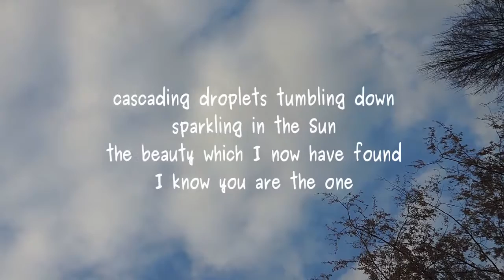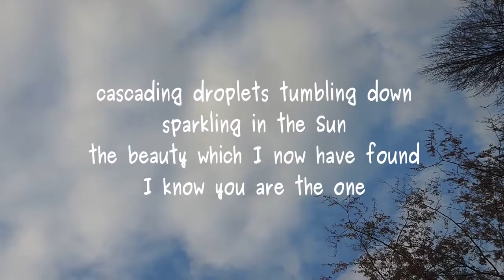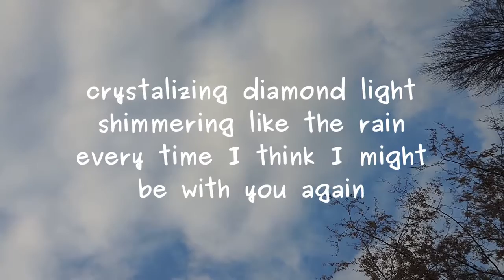somewhere in between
poem by Lawrence Hearn frm bcpoetry.ca